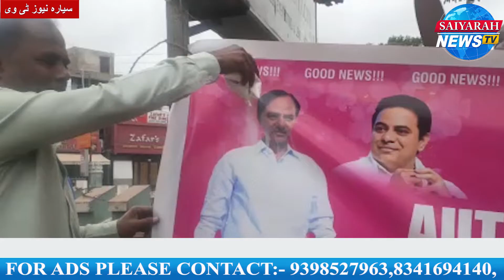Police Ki Janib Se Bonal Ke Intezamat Kiya Gaye Hai | Auto Aur Taxi Ke Challan Maaf Kiya Gaye .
Police Ki Janib Se Bonal Ke Intezamat Kiya Gaye Hai | Auto Aur Taxi Ke Challan Maaf Kiya Gaye | Saiyarah News Tv